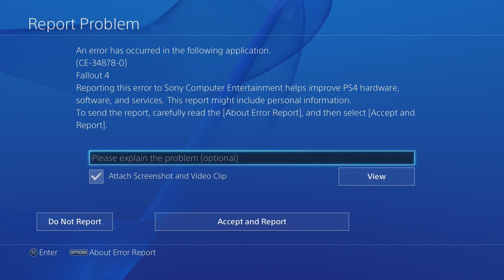Fallout 4 Large scary creature (SWAN) crashed game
Just going about my business and came across some scary shit. Never even knew this thing existed. Then he crashed my game. Also in this video is the discovery of Silver Shroud Radio.